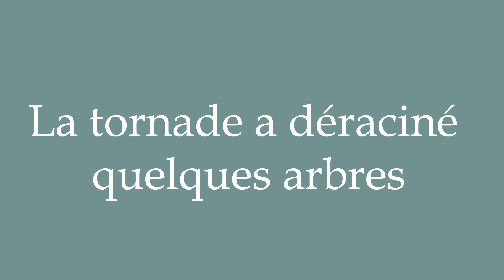How to Pronounce ''La tornade a déraciné quelques arbres'' Correctly in French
Learn how to say and properly pronounce ''La tornade a déraciné quelques arbres'' in French with this free pronunciation tutorial. Apprenez à prononcer des mots en français grâce à nos tutoriels.